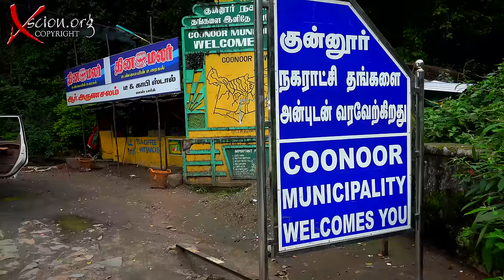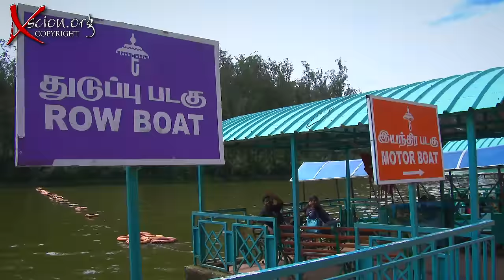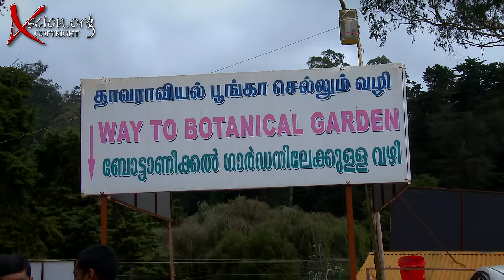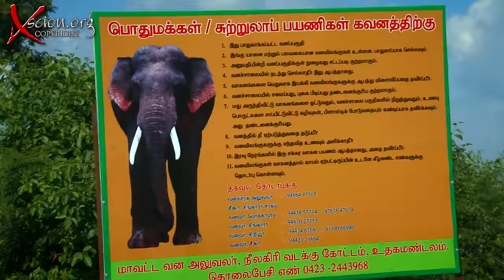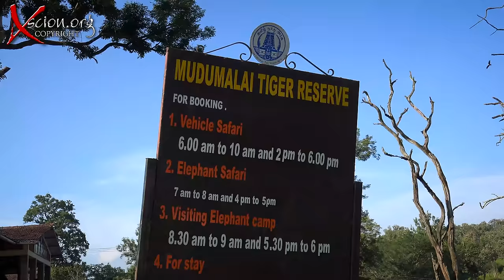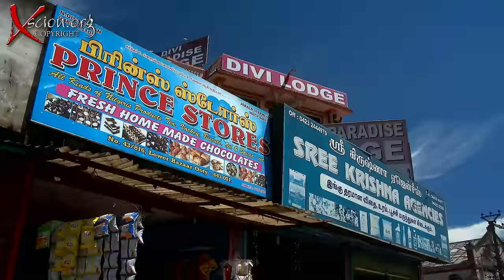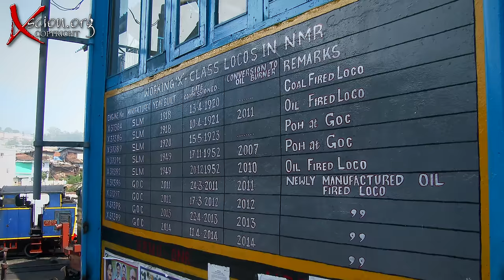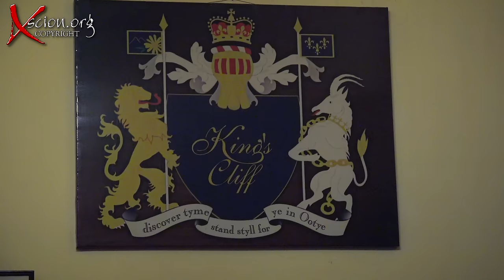The Wonder of Ooty 4K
Nilgiri Mountain railway, Mudumalai Tiger reserve, Ooty Lake, the Botanical Gardens, Tamil Nadu, Coonoor, Ratan Tata Holiday Home,, Elephant Camp, Langur, Earls Secret, Kings Cliff Hotel,
Please note that a mistake was made in the commentary, Nilgiri is NOT a narrow gauge railway.